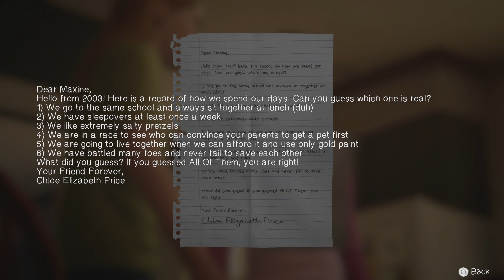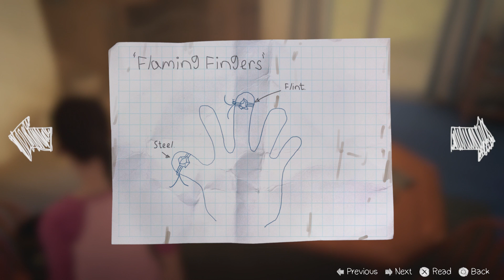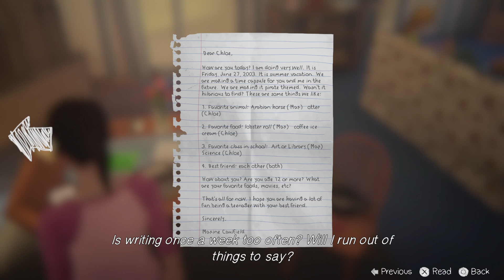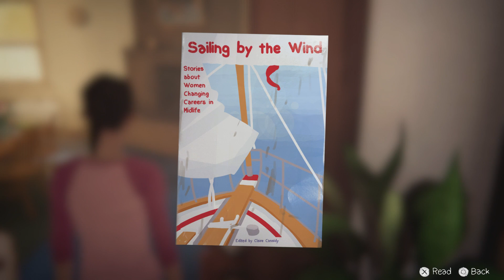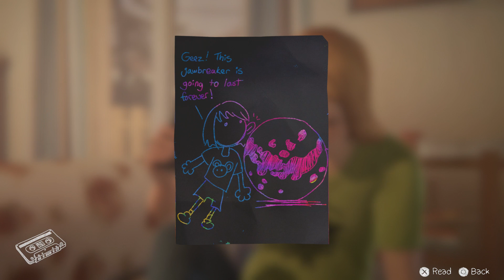Life Is Strange: Before the Storm—Farewell #4: Price Castle / The Living Room (Let's Play)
After opening the time capsule, Max must tell Chloe that her family is moving to Seattle, breaking up an epic, lifelong friendship. It's the conclusion to Farewell, a prequel episode in Life Is Strange: Before the Storm. Developed by Deck Nine, published by Square Enix, and played here on the PS4 by Ken Gagne of Gamebits.

Buy Life is Strange: Before the Storm for PS4, Xbox One, and Windows

Find all my Life Is Strange: Before the Storm videos